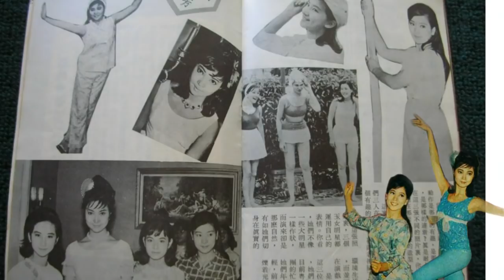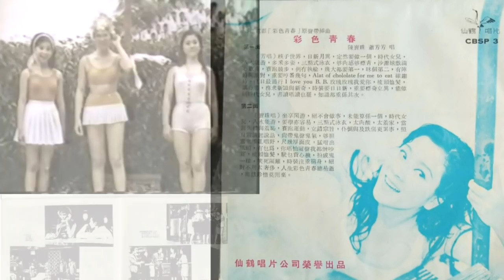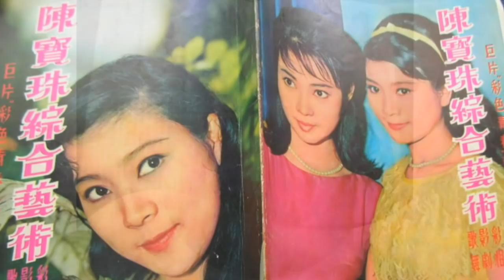Connie Chan 陳寶珠蕭芳芳 青春真可愛青春.. 彩色青春 雜誌 +Photos / MV new hd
陳寶珠唱

莫負青春     (彩色青春電影原聲)

青春真可愛青春  珍惜你光陰似金
青春真可愛青春 應心向書本努力發奮
若令時候空過  他朝你便怨恨

韶華任虛渡  你終生抱憾
年齡漸衰弱  你必遭惡運
奉勸君盡努力求學 在社會他朝擔肩重任 啦.

諸君教育撫養   賴乎雙親
應當報親恩  應當記親心一番示訓
莫負美好青春
啦. ...啦. 啦...惜光陰

彩色青春    (二)

坐享閑游  絕不會做事
未能算係一個  時代女兒
入水能游  要學亦容易
三點色泳衣  太肉酸  太羞家
當真失禮與羞恥  賽跑運動 立錯宗旨
仆倒與及跌傷更累事

照日常講起說話  尚帶鬼聲鬼氣
夠膽當眾嚟亂唱嘢  尺幾厚面皮
猛咁出風頭  有乜為  你唔怕屣聲我都憎吵耳

梳頭恤髮  駛乜費心機  扮成鬼一樣  笑死隔籬
服裝注重稱身  絕對不用太奢侈

人生彩色青春總易逝

應該珍惜莫閒棄